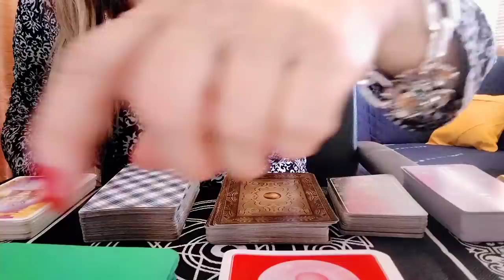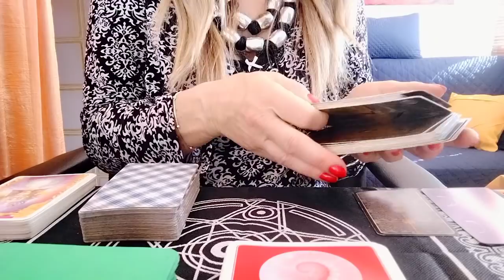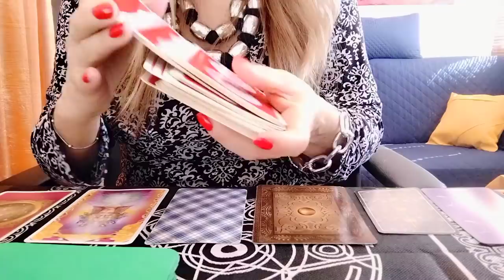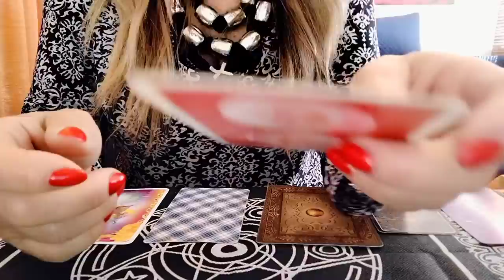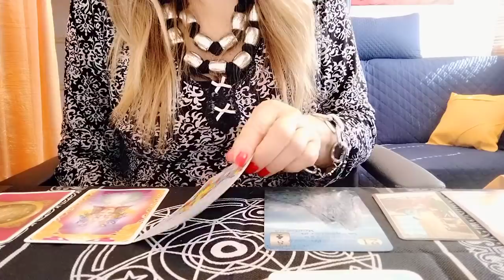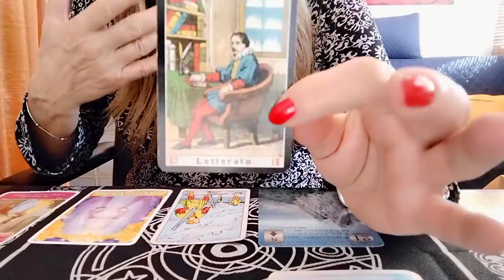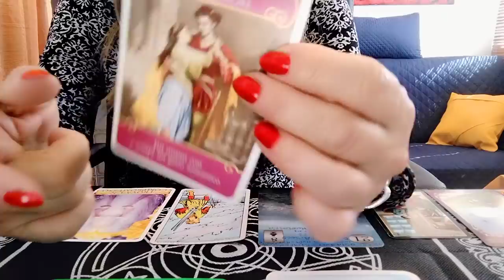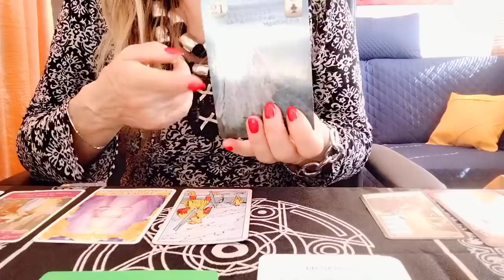"Il messaggio del giorno per voi.."